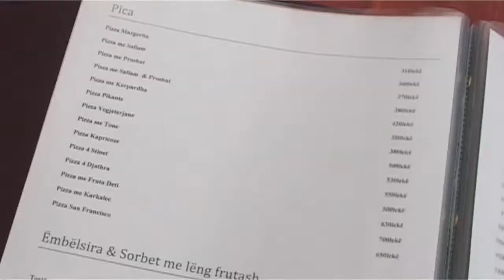120603 SKADAR - PRILOG TV VIJESTI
120603 SKADAR - PRILOG TV VIJESTI